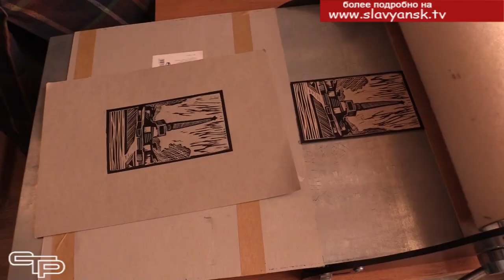Новые грани творчества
Славянская детская художественная школа - это не только архитектурная жемчужина нашего города, но и центр подготовки юных художников и мастеров декоративно-прикладного творчества. Основы мастерства работы в искусстве учащимся преподают опытные наставники